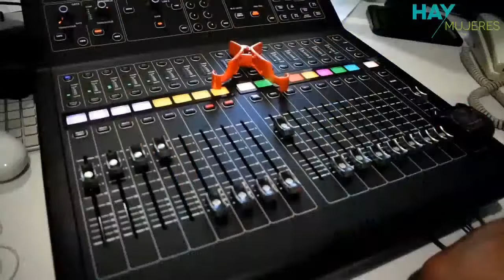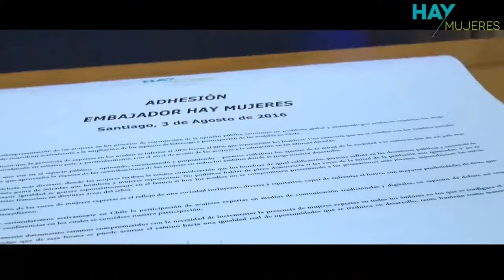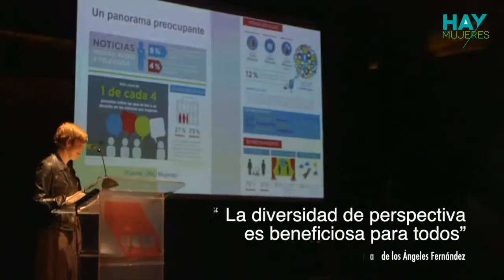Los Desafíos de la Pandemia para Europa y América Latina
En el marco de las conferencias de "Hay Mujeres Internacional", en esta oportunidad tendremos como expositoras a: la Dra. Paulina Astroza, Académica de la Universidad de Concepción, Directora del Programa de Estudios Europeos de la Udec, Cátedra Jean Monnet de la Unión Europea, y Experta Hay Mujeres. y a la Dra. Lucia Dammert, Académica de la Universidad de Santiago de Chile, Experta en Política latinoamericana y seguridad ciudadana, y Experta Hay Mujeres.
Por otra parte, quien moderará la conferencia en esta oportunidad será el Sr. Patricio López, Embajador Hay Mujeres, Periodista, y Director de Radio Universidad de Chile.